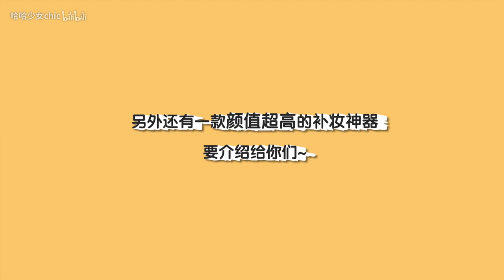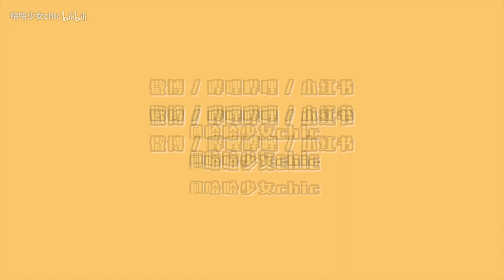Cool Tone Eye Makeup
By : 哈哈少女Chic

Send us your video links via email and we'll put them in our compilations!